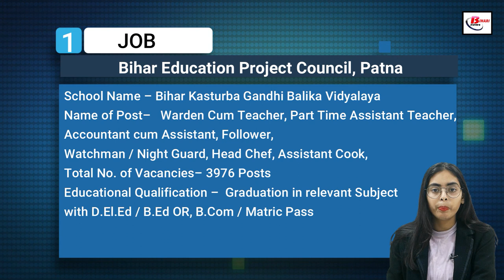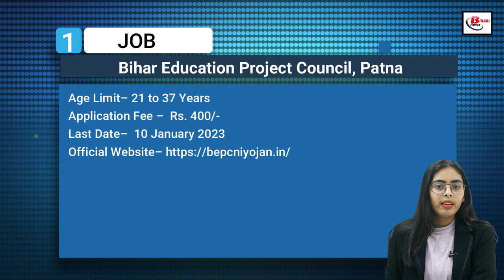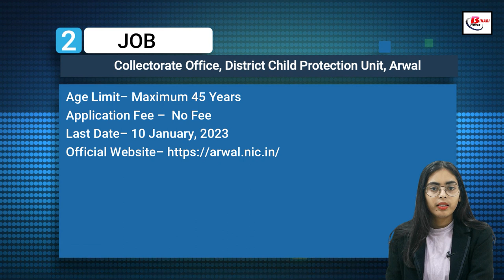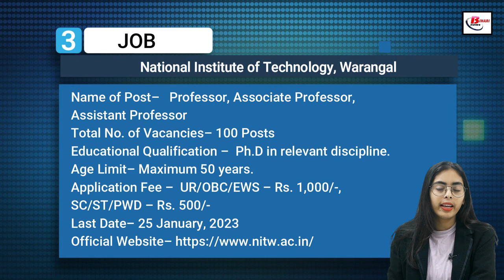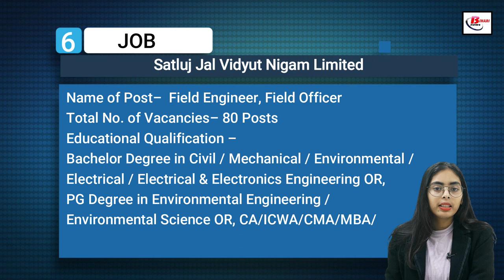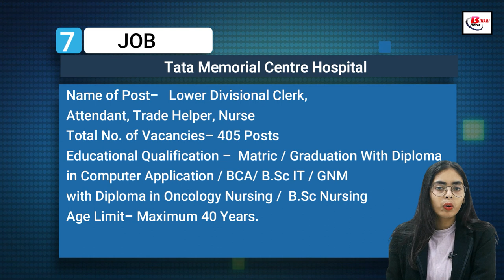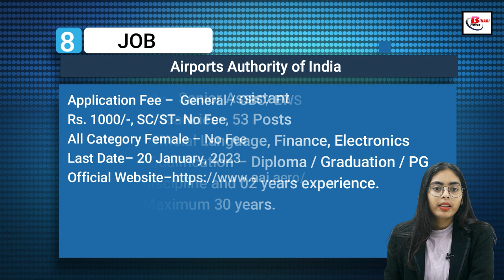Vacancy in BEPC, NIT, WAPCOS, CRPF, Collectorate Office, SJVN Limited, TMC, AAI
Get Latest Indian Government Job Vacancy Notice of January Ist Week 2023 .  Vacancy in BEPC, NIT, WAPCOS, CRPF, Collectorate Office, SJVN Limited, TMC, AAI

1.  BEPC Vacancy Details -

3. WAPCOS Limited Vacancy Details -
4. CRPF Recruitment Details - .
5.  Collectorate Office Recruitment Details -

6. SJVN Limited Recruitment Details -

7. TMC Hospital  Recruitment Details -.

8. AAI Recruitment Details -.

Hash Tags #